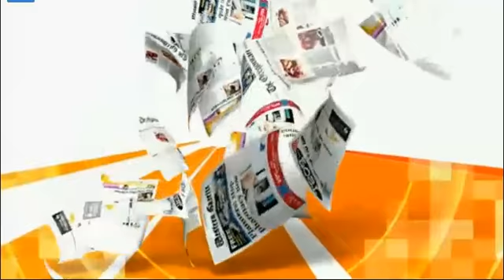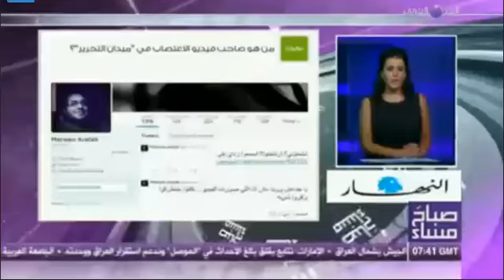برنامج "صباح مساء" ... رحيل مايا أنجيلو ملهمة الامريكيين 11-6